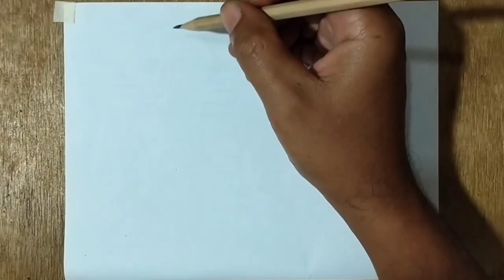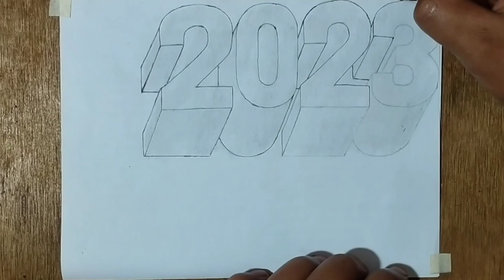SELAMAT TAHUN BARU MASEHI 2023 - MENGGAMBAR BATU BERBENTUK NOMOR 3D - GAMBAR 3D / ILUSI OPTIK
SELAMAT TAHUN BARU MASEHI 2023 - MENGGAMBAR BATU BERBENTUK NOMOR 3D - GAMBAR 3D / ILUSI OPTIK, kali ini vidio 3d yg menggambar kan batu, keras ber bentuk 2023, yg sengat simpel pembuatanya.